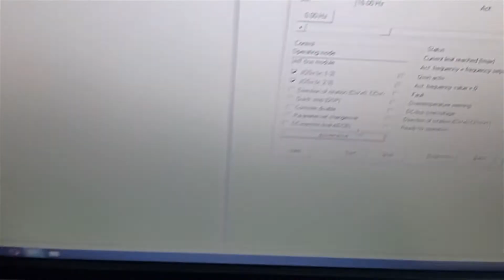AC7165 Преобразователь частоты LENZE E82EV371_2C 0,37кВт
Испытание преобразователя частоты LENZE E82EV371_2C 0,37кВт после ремонта

ИНФОРМАЦИЯ

АМПЕР СЕРВИС